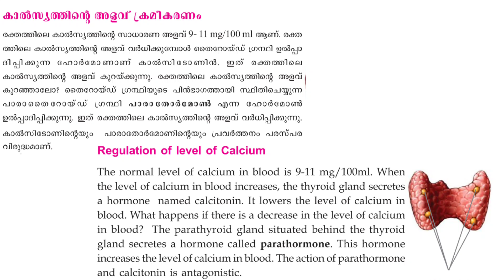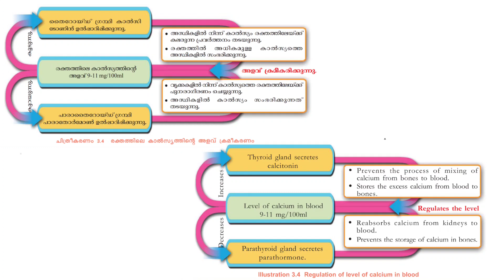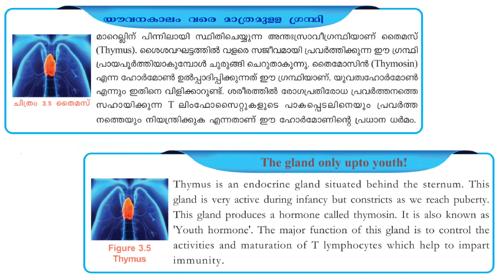Part 4|Chalter 3|sslc biology|Thyroid gland|malayalam and english medium|Easy|A+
sslc biology|Thyroid gland|malayalam and english medium|Easy|A+